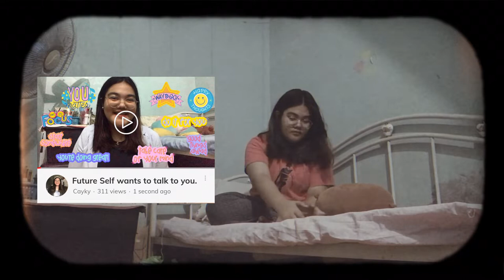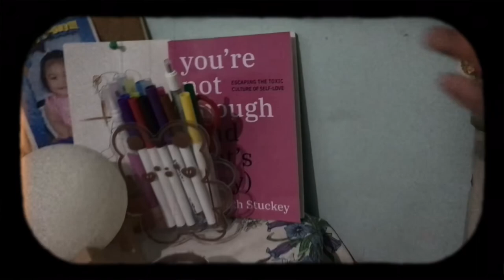“Baby Steps” | Finals